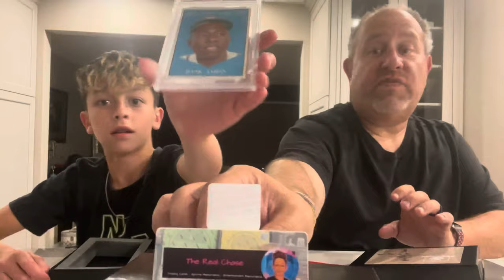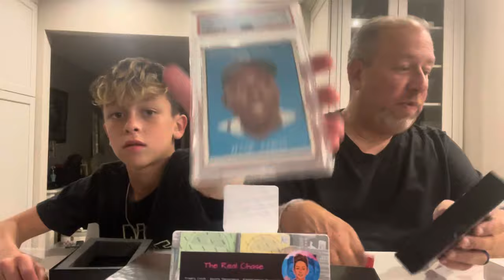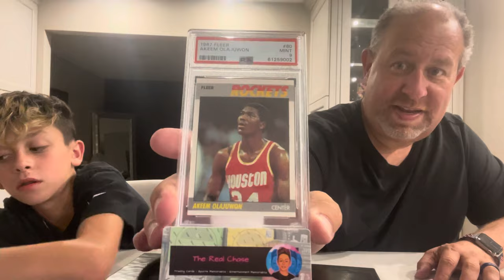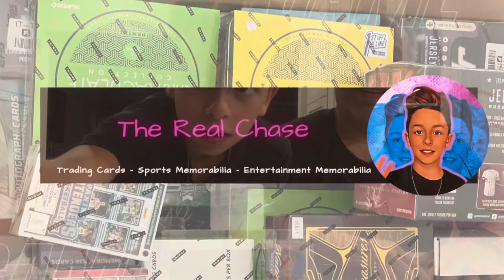THE REAL CHASE - HIT PARADE BOX BATTLE FATHER vs SON - EPISODE 58 - Vintage Card Battle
The classics never get old.  Watch as we battle over some amazing @hitparadecollection products.